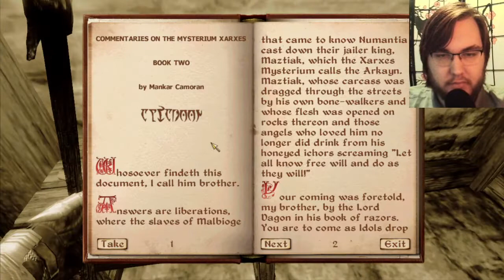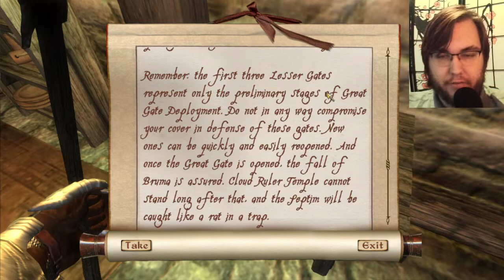Oblivion- Part 12 (Oblivion Wastes)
Happy World Vitiligo Day. In this episode, my investigation gets sidetracked by a random incursion from hell.